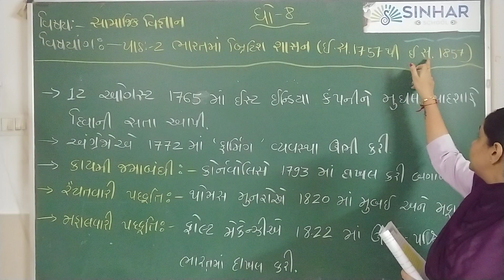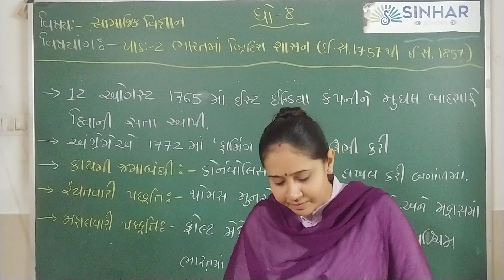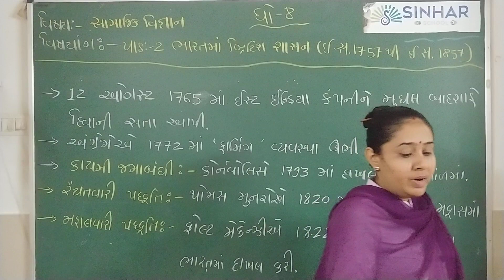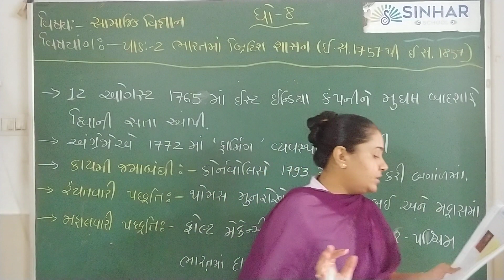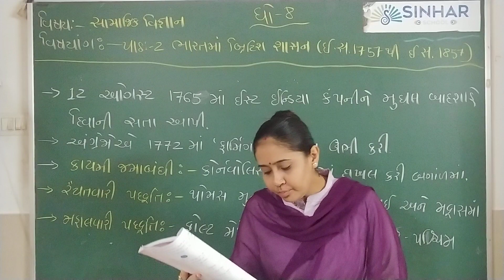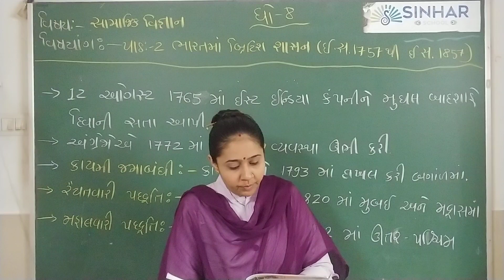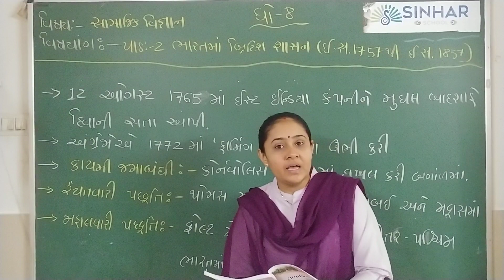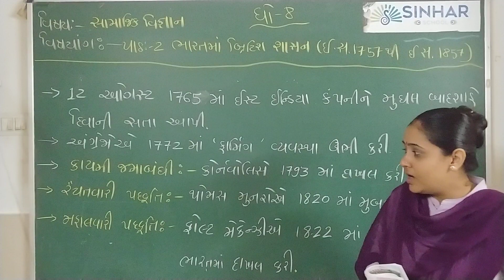STD 8 S S CH 2 BHARATMA BRITISH SHASAN-KAYAMI JAMABANDHI, RAIYATAVARI PADHHATI L 1